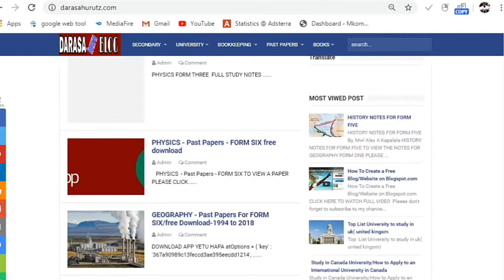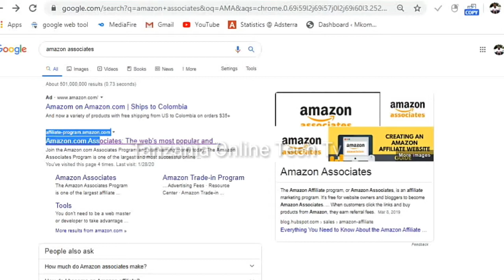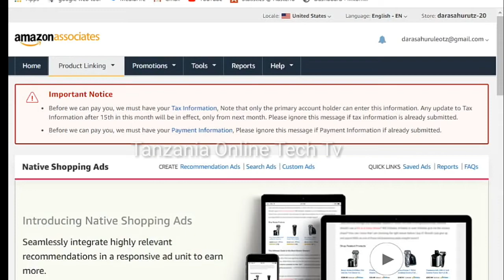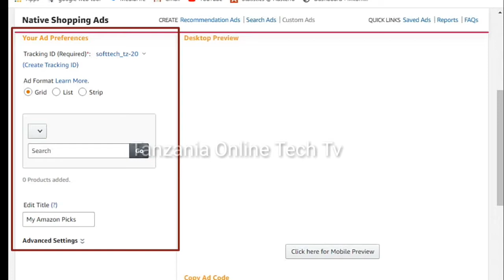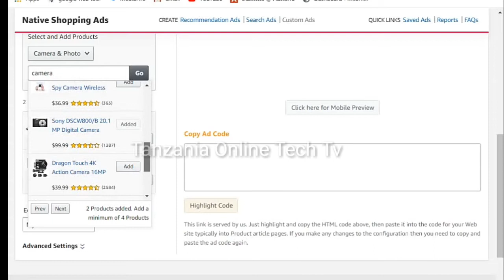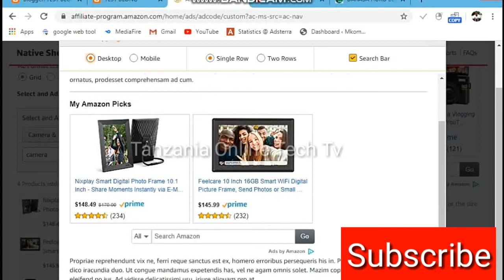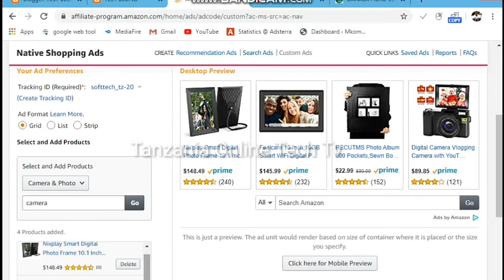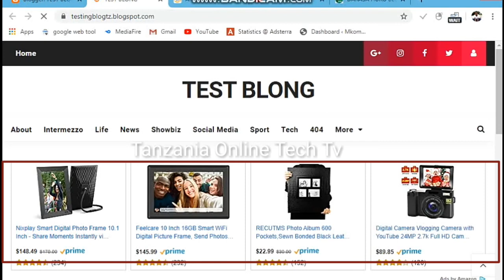How to Setup Amazon Native Shopping Ads On Blog or Website and make money with Native Ads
Hellow you want to know how to setup Amazon Native Shopping ads and start making money online so watch this short  video up to the end. In my video i will show you step by step how to setup ads,create code for blog and how to ad those codes